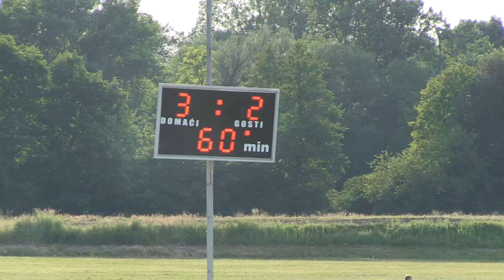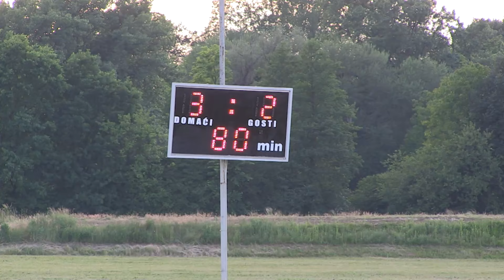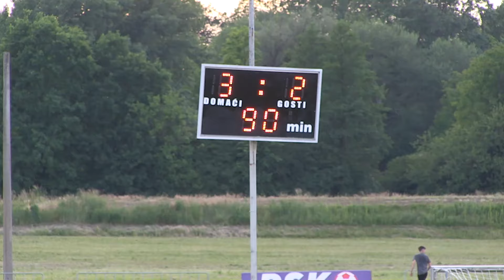25.5.2024. 26.kolo 3.NL Sjever, NK Polet-NK Graničar 3:2